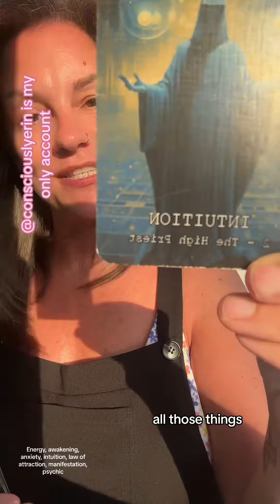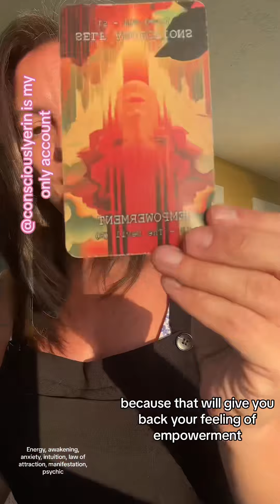Schumann Update 3/1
We have entered into a stitching pattern, where old and new energies are being stitched together and integrated and released with our energy systems. This tends to bring a lot of anxiety about the future when this happens. Be mindful that you are doing things to feed your inner child, and bring you joy and pay attention to where your focus falls friends. humanschumann schumannresonance awakening energywork lawofattraction #1111 ￼

The Schumann resonance is a measurement that tracks the electromagnetic frequency of our planet within the ionosphere. This energy, circling as a wave between the ionosphere and the earth, bumps into itself amplifying frequencies and turning them into resonant waves. The discovery of these resonant waves was made in 1952 by W.O. Schumann, a German physicist, hence where the Schumann resonance gets its name.